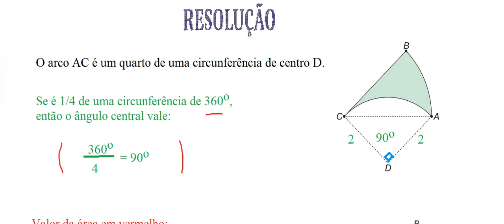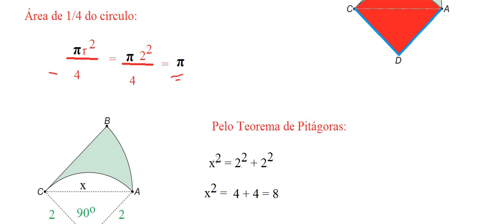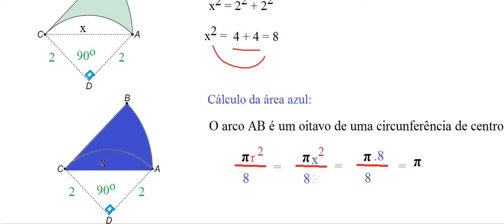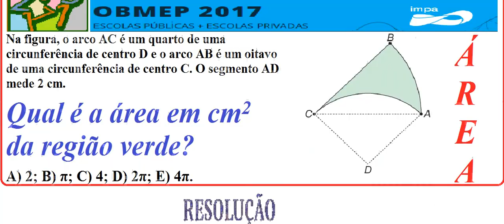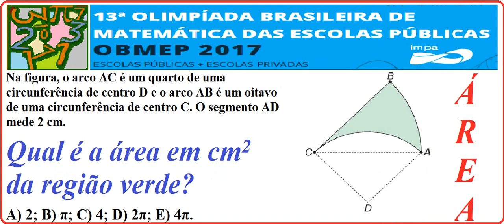OBMEP 2017 FASE NÍVEL PROVA 13ª OLIMPÍADA BRASILEIRA MATEMÁTICA ESCOLAS PÚBLICAS QUESTÃO RESOLVIDA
CURSO DE RACIOCÍNIO LÓGICO MATEMÁTICO NUMÉRICO QUANTITATIVO RESOLUÇÃO DA QUESTÃO DA PROVA NÍVEL E FASE DA OBMEP DE 2017 QUESTÃO RESOLVIDA DA 13ª OLIMPÍADA BRASILEIRA DE MATEMÁTICA DAS ESCOLAS PÚBLICAS E COLÉGIOS OU ESTABELECIMENTOS PARTICULARES OU PRIVADOS. PROBLEMA COM SOLUÇÃO PASSO A PASSO. EXERCÍCIO SIMULADO.

Nível 3 – 1º, 2º e 3º anos do Ensino Médio – 1ª Fase – Questão 8 – 06/06/2017

Questão 8. Na figura, o arco AC é um quarto de uma circunferência de centro D e o arco AB é um oitavo de uma circunferência de centro C. O segmento AD mede 2 cm. Qual é a área em cm2 da região verde?

A) 2; B) π; C) 4; D) 2π; E) 4π.

Data do exame: 6 DE JUNHO DE 2017.

13ª EDIÇÃO DA OLIMPÍADA BRASILEIRA DE MATEMÁTICA DAS ESCOLAS PÚBLICAS E COLÉGIOS PRIVADOS.

Gabarito da obmep 2017, impa, Instituto de Matemática Pura e Aplicada, SBM, SOCIEDADE BRASILEIRA DE MATEMÁTICA, MINISTÉRIO DA CIÊNCIA TECNOLOGIA INOVAÇÕES E COMUNICAÇÕES, MINISTÉRIO DA EDUCAÇÃO, BRASIL.

EXAME PSICOTÉCNICO, TESTE PSICOTÉCNICO, TESTE PSICOLÓGICO, TESTES DE APTIDÃO OU CONHECIMENTO, TESTE DE QUOCIENTE DE INTELIGÊNCIA (QI), raciocínio lógico matemático numérico quantitativo, DESENHOS, IMAGENS, FIGURAS, concurso público, processo seletivo em empresas, admissão de pessoal em indústrias, recursos humanos, psicotécnico do detran, departamento estadual de trânsito.

VOCÊ CONSEGUE RESOLVER ISSO?
DESAFIO MATEMÁTICO.